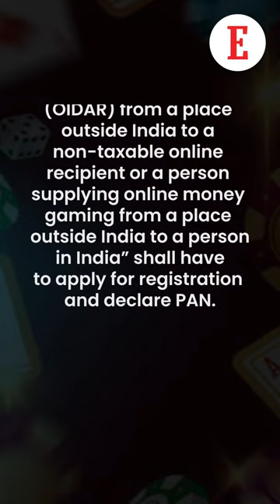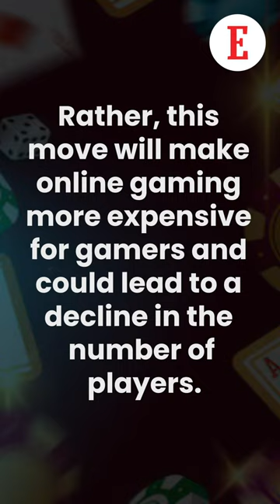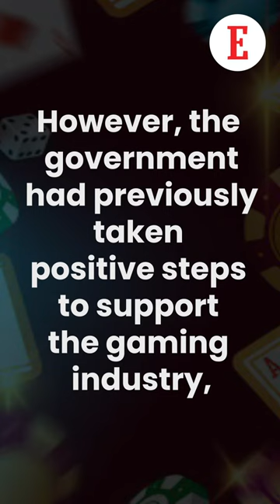28% GST And The Online Gaming Industry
October 1 was the date set by the Finance Ministry as the date for implementing a 28% uniform duty on online money gaming and casinos. According to a notification, “A non-resident taxable person, a person required to deduct tax at source, a person required to collect tax at source and a person supplying online information and database access or retrieval services (OIDAR) from a place outside India to a non-taxable online recipient or a person supplying online money gaming from a place outside India to a person in India” shall have to apply for registration and declare PAN.